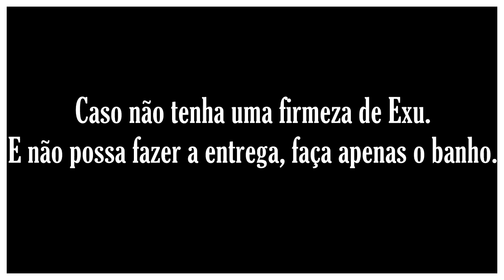Banho e oferenda para dinheiro.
No víde de hoje uma dica de oferenda e banho para atrair dinheiro e prosperidade.
☎️CONECTE-SE COM O SACERDOTE JOÃO HENRIQUE:
☎️CONECTE-SE COM O SACERDOTE FERNANDO PARADA:
✅ HASHTAGS DO CANAL
🔴 TERAPIAS OFERECIDAS.
WhatsApp de atendimento: 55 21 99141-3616
Mesa Radiônica
Mesa Vibracional
📀Podcast: (Em desenvolvimento)
⚔️Canal de Cortes:
(Em desenvolvimento)

umbanda
magia
Exu
exu
macumba
paz
amor
caridade
prosperidade
dinheiro